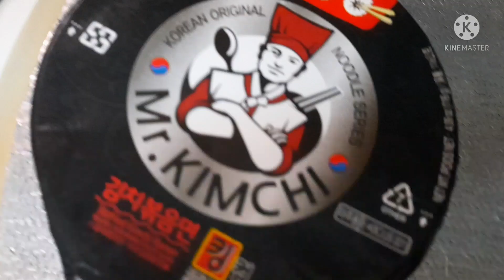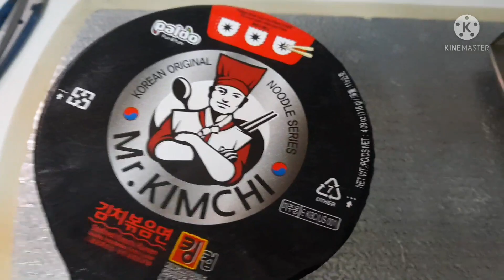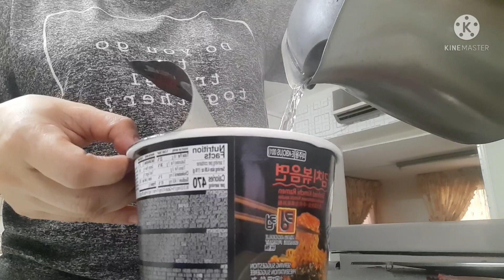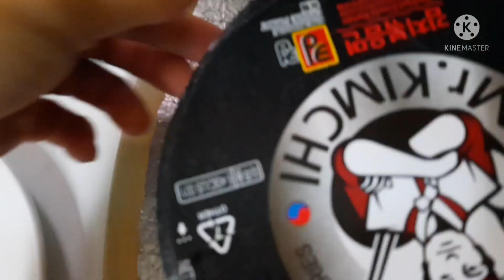KOREAN CUP NOODLES#MR KIMCHI||GINA PARRILLA